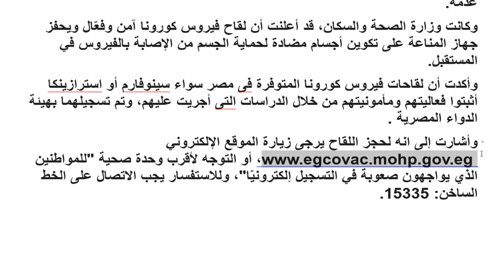عدد الاصابات اليوم في مصر واخر اخبار الشهادة الإعدادية